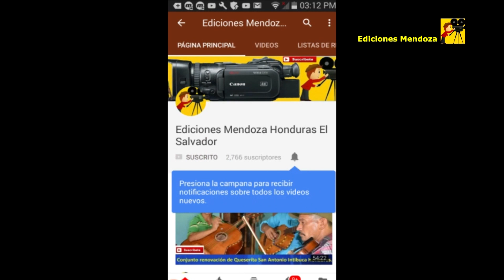Ensebando el palo parte 8 feria San Lucas e inicio de la misa - Ediciones Mendoza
Placer atenderle.